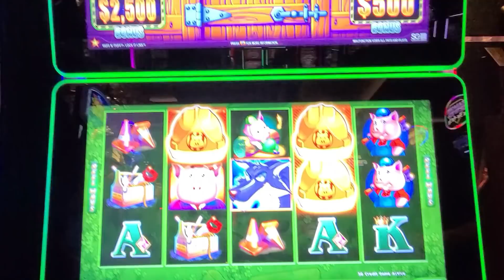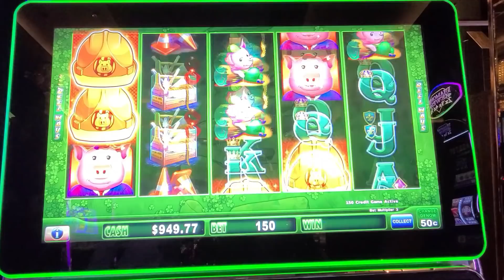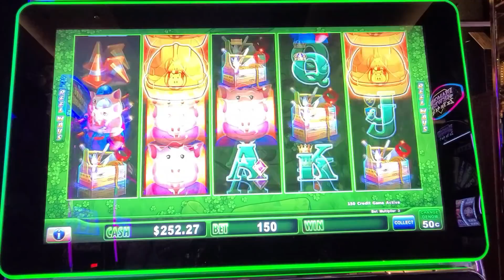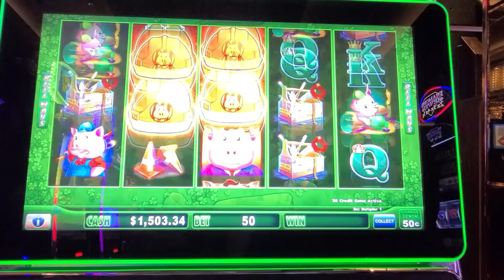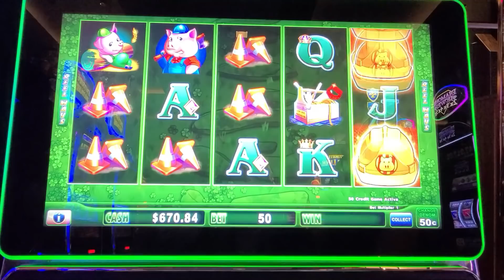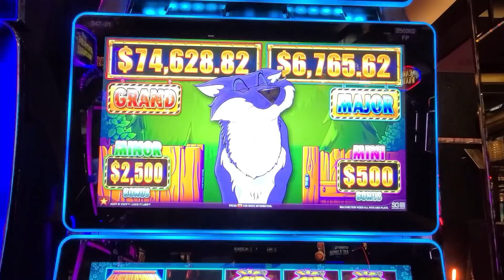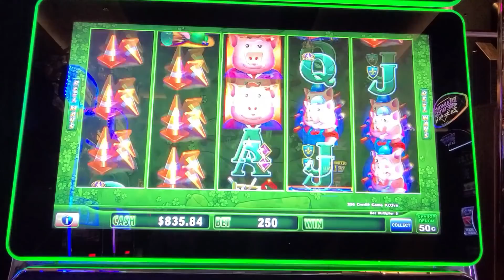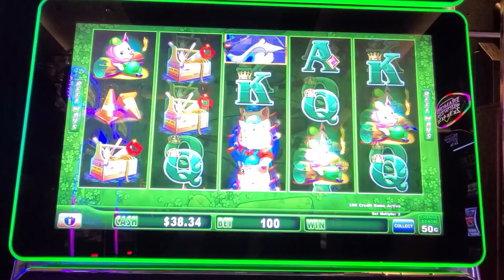The EMOTIONS of Playing Huff n Puff in Las Vegas!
Down to the last dollar and we land a great line hit and a bouns game